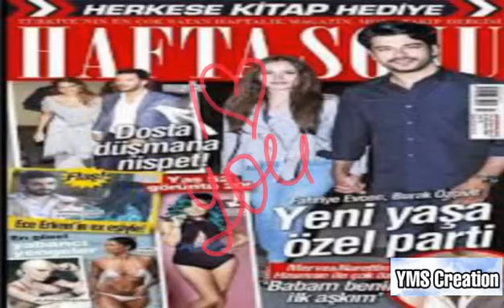Baris arduc Gupse Ozay new interview in social media| Turkish Celebrities Relationship| YMS Creation